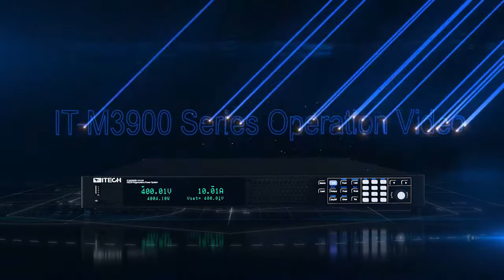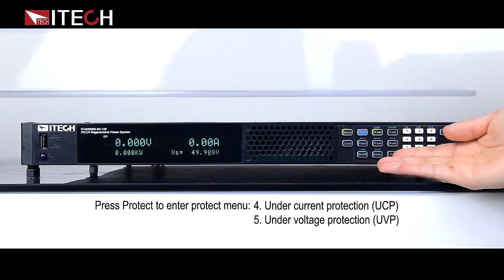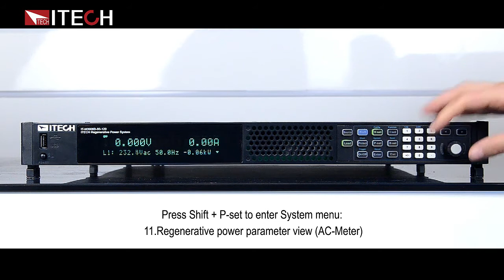IT-M3800 Series Regenerative DC electronic load Demo Video